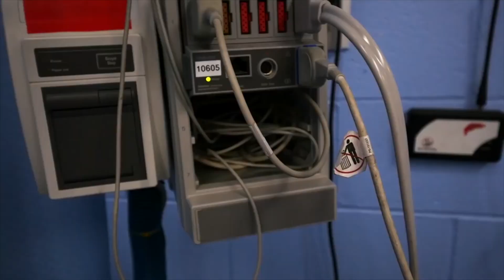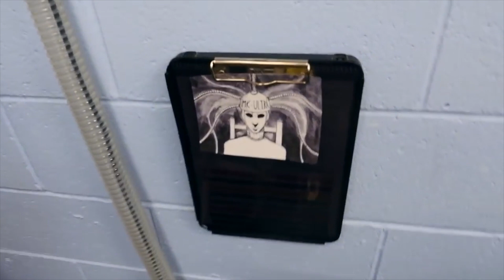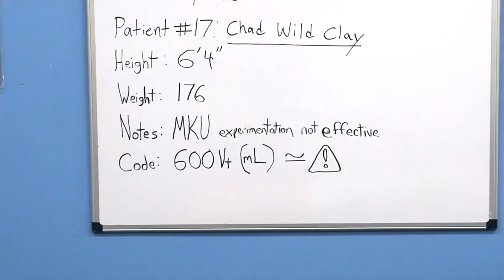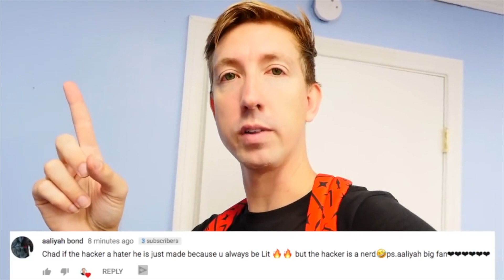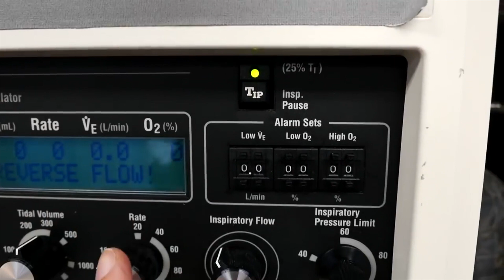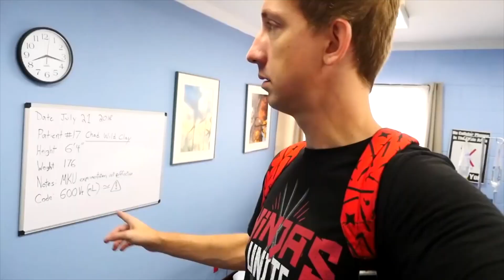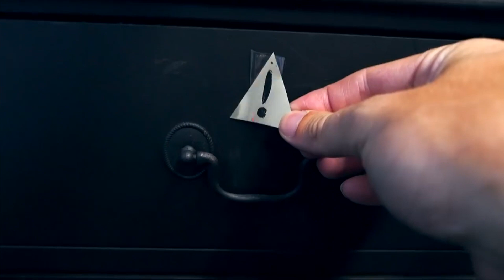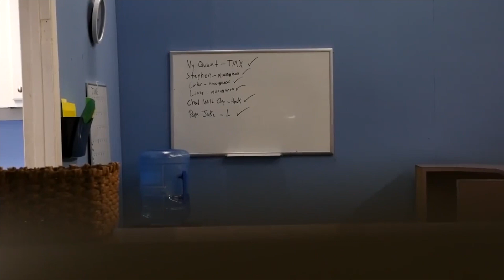Vy QWAINT IS IN THE HOSPITAL! SPY NINJAS. chad wild clay cwc. Project Zorgo LEADER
T IS OVER.  MELVIN PZ9 IS NOW NEW Project Zorgo LEADER!
MELVIN PZ9 WANTS TO DESTROY CHAD WILD CLAY YOUTUBE CHANNEL! 😭 MELVIN PZ9 THE NEW COMMANDER!!
MELVIN QUIT SPY NINJAS! GOODBYE MELVIN! PZ9 BETRAYS The SPY NINJAS! He is a Friend or Hacker?  MELVIN QUIT SPY NINJAS! GOODBYE MELVIN! PZ9 BETRAYS The SPY NINJAS! He is a Friend or Hacker?
GOODBY MELVIN!   PZ9 BETRAYS The SPY NINJAS! He is a Friend or Hacker?  CHAD WILD CLAY. Vy QWAINT
IS HE CHEATING ON ME?🥺💔. SPY NINJAS. CHAD WILD CLAY. Vy QWAINT
REGINA Telling DANIEL She LOVES HIM *gone wrong* 🥺💔 (Spy Ninjas Chad Wild Clay Vy Qwaint CWC Alie)Throw Back Of the best Years 🎵
🐶 Spy Ninja Puppy: Instagram Chad Wild Clay made "YOU LOSE = PAINT YOUR BODY - First To Finish Art School Wins Funny Painting Drawing Challenge!", Vy Qwaint created "SPY NINJAS vs TEAM DANIEL But if You LAUGH You LOSE the Extreme Funny Challenge Game", Daniel Gizmo uploaded "CREATING MY OWN YOUTUBE TEAM to Challenge The Spy Ninjas", and Melvin PZ9 filmed "If You Lose... SLAP ATTACK! Chad vs Melvin in Roblox Arsenal", I've decided that it's time for Vy to level up! Known as the worst gamer of the Spy Ninjas, it has become my duty as the best gamer to teach Vy the basics of the trade and to make her become better at Roblox! If she fails, I've prepared some of the grossest mukbang foods available, which will be eaten EVERY TIME she falls or dies. That should encourage her to play smart and get better at gaming! Just think, if she can manage to complete this beginner obby, then

LankyBox - Can We Go NOOB vs PRO vs HACKER In IDLE TRANSFORMATION? (LANKYBOX TURNS INTO WEREWOLVES!?)

| OTHER |